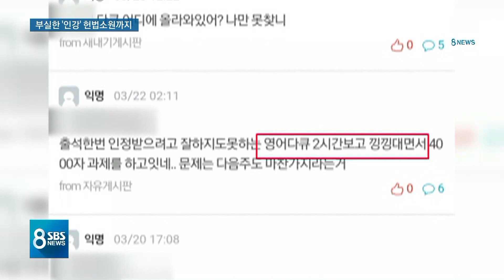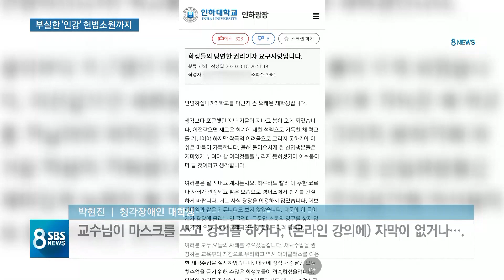몇 년 전 강의 재탕까지…부실한 인강에 대학생들 분통 / SBS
대학에서 온라인 강의로 봄학기를 시작한 지는 일주일이 됐습니다. 코로나19 상황이 이어지면서 대학들은 원래 2주로 계획했던 온라인 강의를 더 연장하기로 했는데 학생들은 부실한 온라인 강의가 많다며 불만을 터트리고 있습니다.